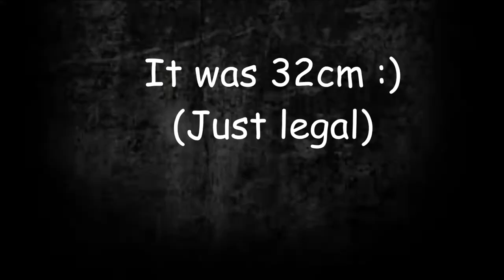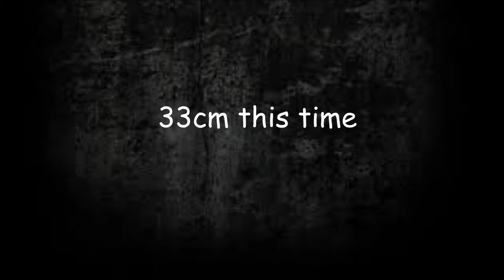KG WHITING at the JETTY!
Hey guys, just a quick video we recorded at the jetty whiting fishing, better quality content soon.